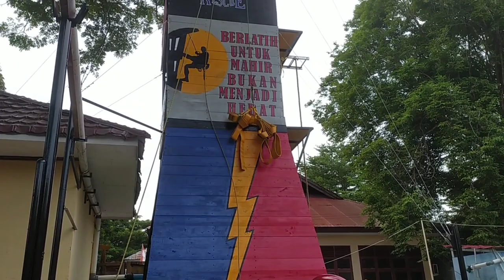Latihan Penyelamatan Kebakaran Damkar Palu Part I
vidio kali ini menampilkan simulasi latihan penyelamatan kebakaran Pemadam kebakaran Kota Palu. Dengan melakukan evakuasi korban kebakaran dari atas gedung#firmanpalu